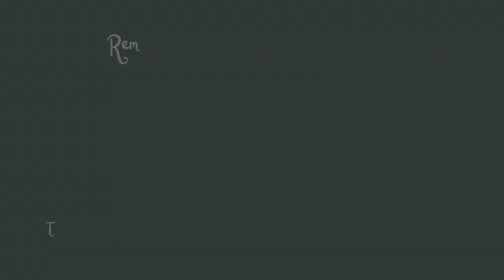Not So Berry - S10E25 Catching Up Again!